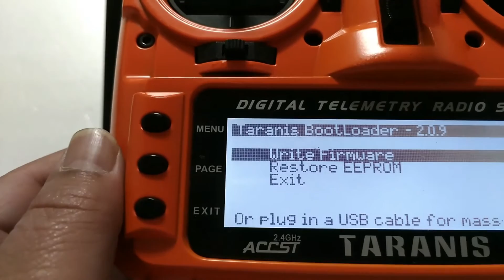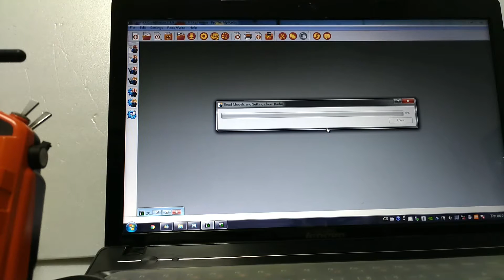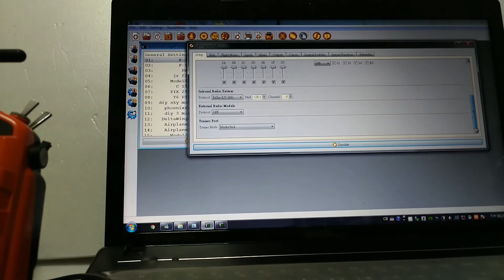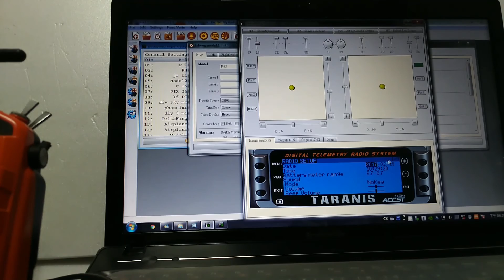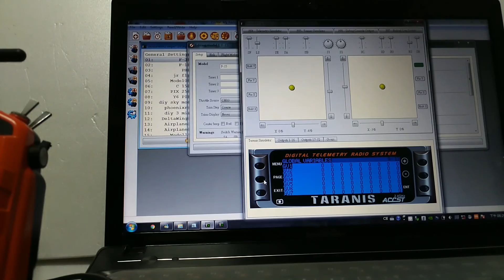X9D 與OpenTX電腦連線 下載模型